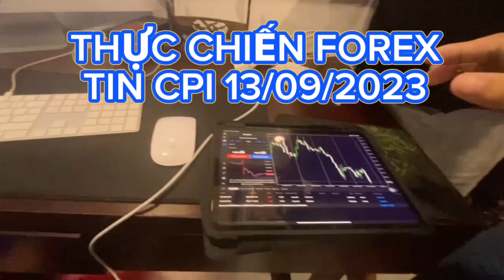THỰC CHIẾN FOREX TIN CPI CÙNG HỌC VIÊN 13092023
THỰC CHIẾN FOREX TIN CPI CÙNG HỌC VIÊN 13/09/2023

Những buổi thực chiến Forex đánh tin, thầy Trần Quốc Minh luôn là người trực tiếp áp dụng kiến thức Forex, và phương pháp Forex vào thực tiễn, để chính những học viên theo học Forex với thấy, hiểu rõ và nhanh chóng áp dụng được vào thị trường Forex, với những kinh nghiệm giao dịch Forex của thầy.
THẦY TRẦN QUỐC MINH CÙNG HỌC VIÊN DẪN CHỨNG TÀI KHOẢN GIAO DỊCH
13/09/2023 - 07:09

Hôm nay ngày 13 tháng 09 năm 2023 đánh tin CPI, thầy Trần Quốc Minh thực chiến Forex cho học viên theo học Forex của mình, trực tiếp theo dõi, kiểm chứng đánh giá và thấy rõ thực tế được học, do chính thầy vận dụng vào thực tế, để học viên nhìn nhận đánh giá và thấy rõ hiệu quả trong giao dịch Forex thực tế.

Mọi nhà đầu tư Forex khi tham gia vào thị trường Forex, nên hiểu rõ: Thực chiến Forex là giá trị thực tế, mà một người đứng ra chia sẻ Forex phải có trách nhiệm, cũng như nghia vụ dẫn chứng giao dịch Forex thực tế, và chứng minh bằng lịch sử giao dịch Forex, cho chính từng học viên theo học Forex, hoặc người theo dõi thực chiến Forex đó, kiểm chứng đánh giá và thấy rõ cả quá trình giao dịch Forex, cũng như giá trị kết quả, đó mới được gọi là thực chiến Forex được!

Xìn mời cộng đồng cùng mọi nhà đầu tư Forex, cùng theo dõi buổi thức chiến Forex đánh tin CPI, của thầy và trò trung tâm đào tạo Forex và đầu tư vàng của thầy Trần Quốc Minh, để thấy rõ thực tế về thực chiến Forex, mà một người thầy dạy Forex phải làm với chính học viên của mình.
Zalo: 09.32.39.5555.